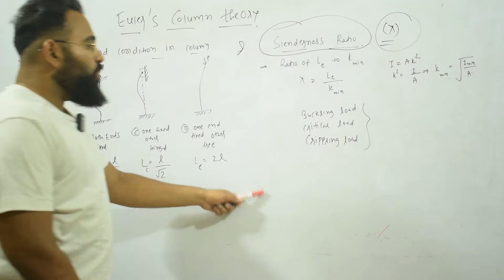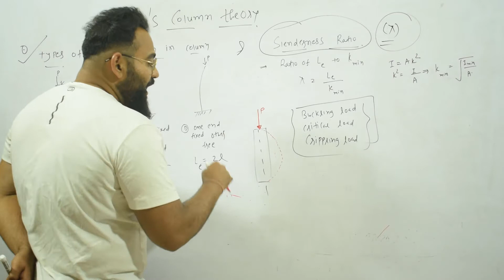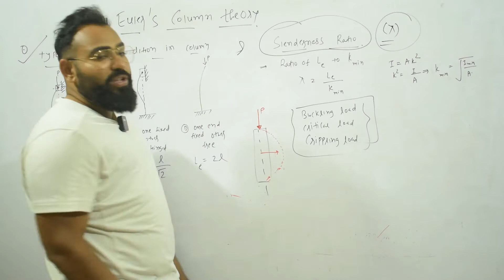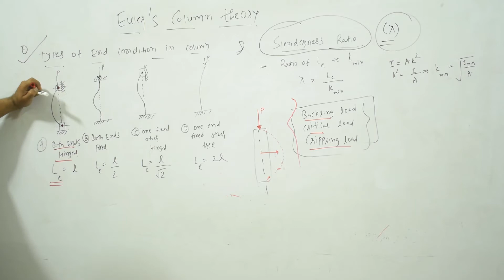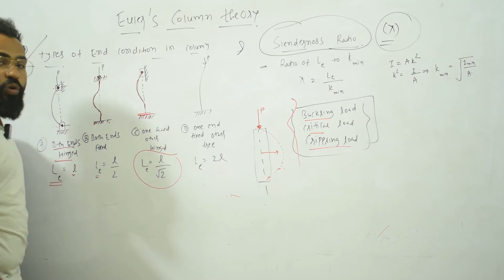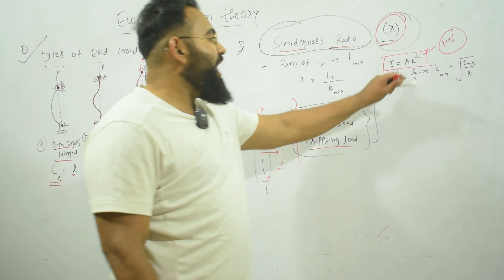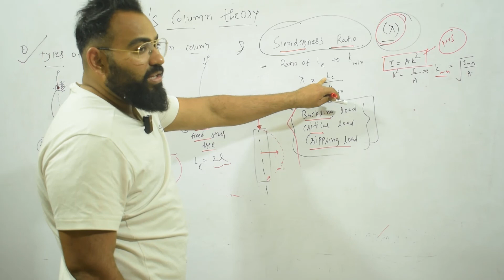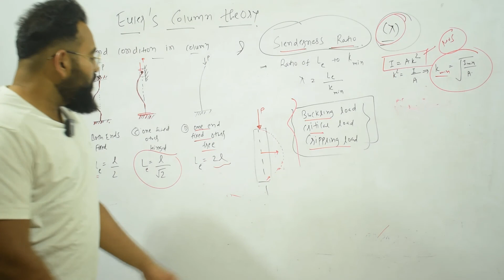FMD EP O3 DIFFERENT TYPES OF END CONDITION IN COLUMN & SLENDERNESS RATION